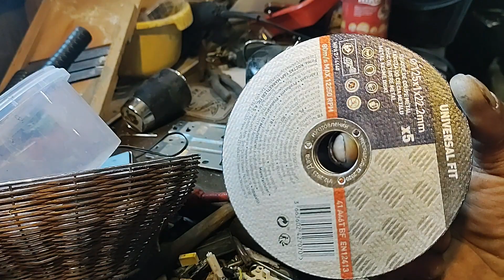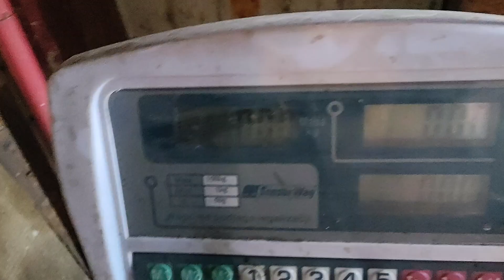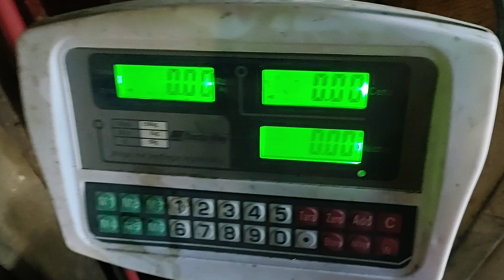tak to u mnie wygląda "bombaaaa"🤣🤯